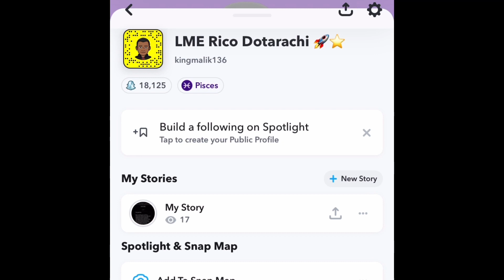AMERICAN REACTION TO ALGERIAN RAP Flenn - El Ghalli | LMERICOTV REACTION